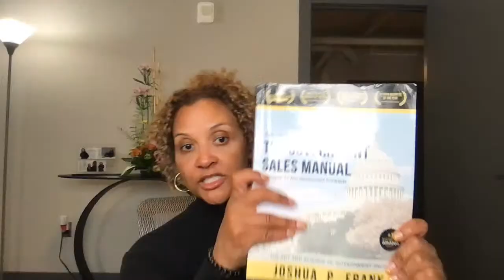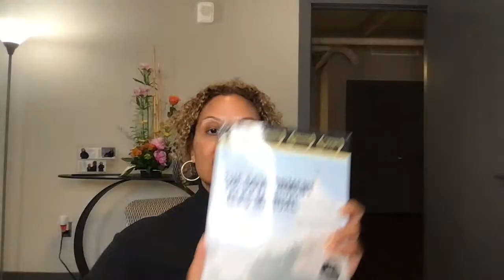Unlock Federal Government Contracts: Strategies for Securing Profitable Contracts